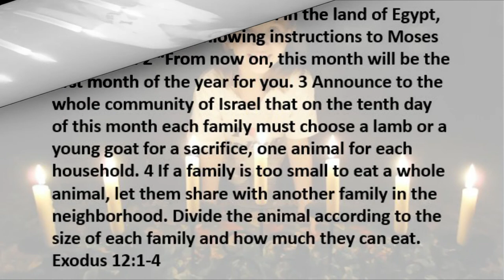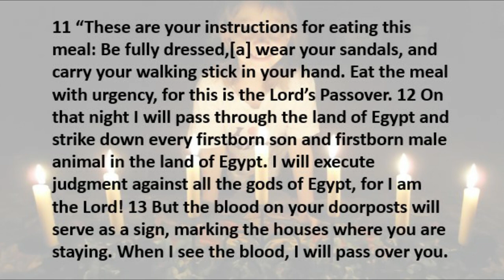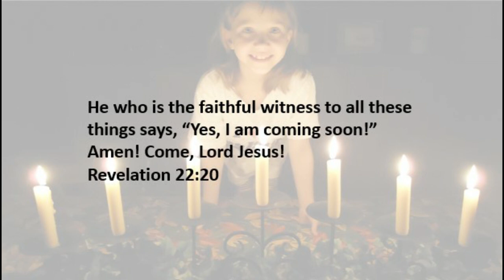4 9 20 Passover's New Day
Something new about to happen?